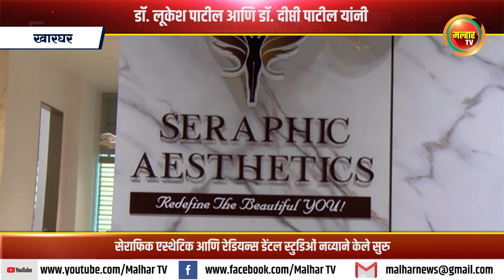डॉ.लूकेश पाटील व डॉ. दीप्ती पाटील यांनी सेराफिक एस्थेटिक व रेडियन्स डेंटल स्टुडिओं नव्याने केले सुरु